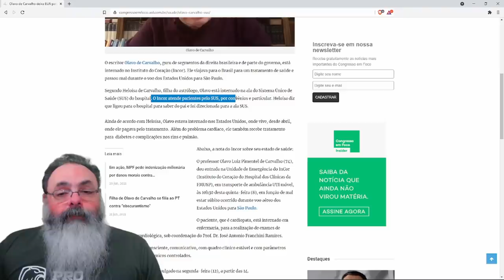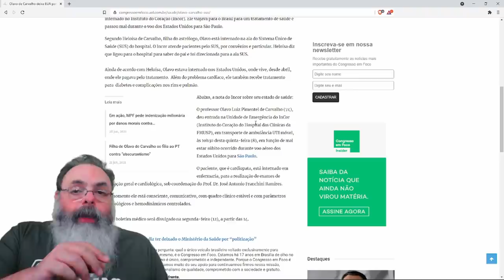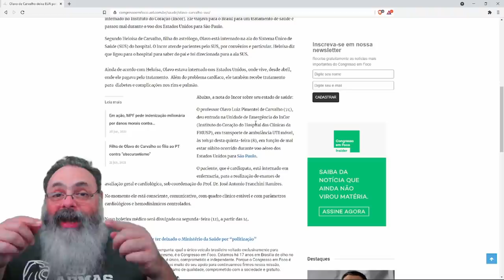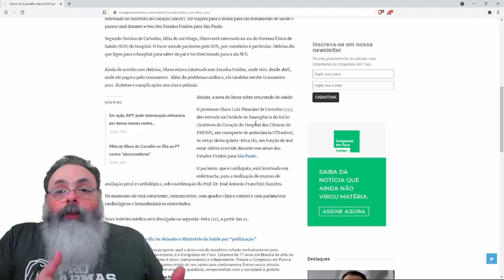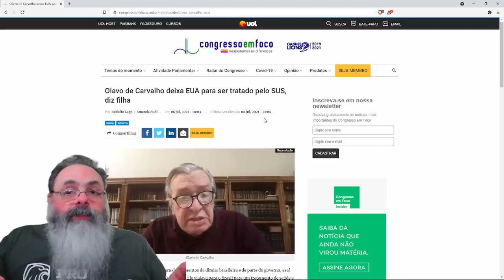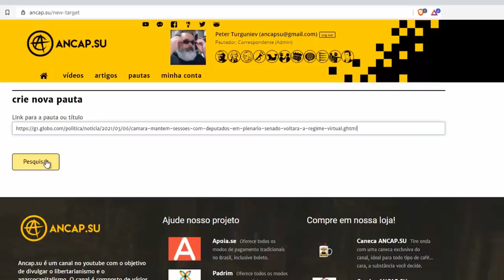SUS é um absurdo completo. Mas, se você já pagou por ele, porque não usar?